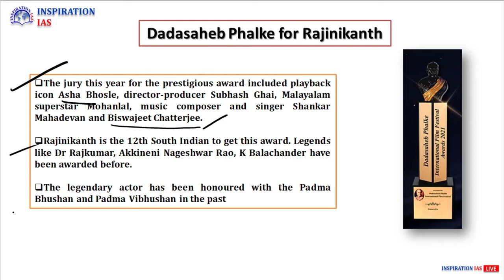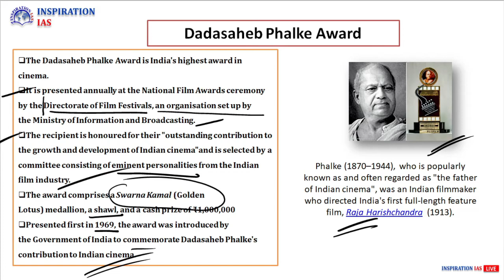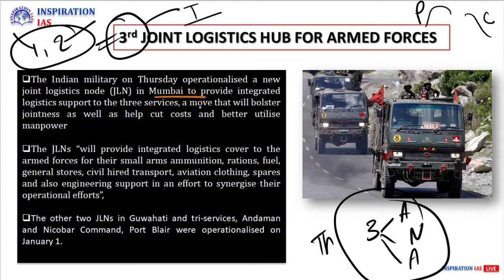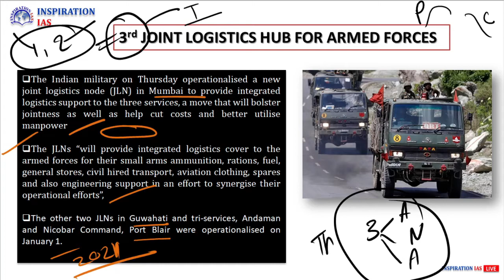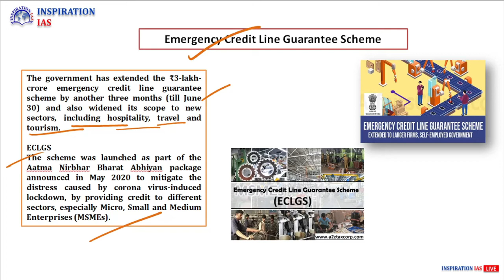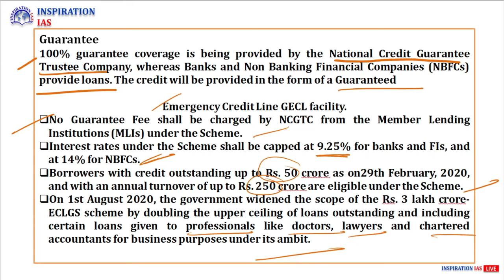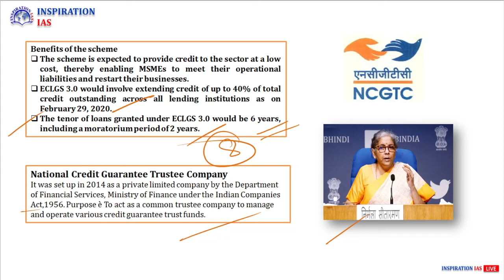DNA:INSPIRATION IAS; April 2nd, 2021|THE HINDU,INDIAN EXPRESS,ASSAM TRIBUNE